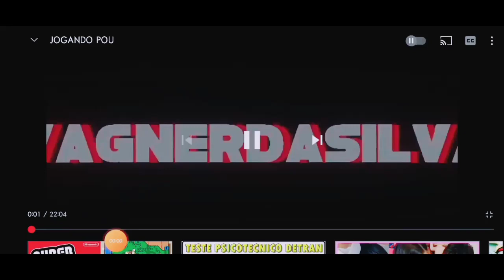ORGANIZANDO MEU QUARTO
E aí gente! Nesse vídeo eu organizo meu quarto que tinha umas baguncinhas pra arrumar. Espero que gostem!

~ Assista meu vídeo anterior

Jesus ti ama!!!